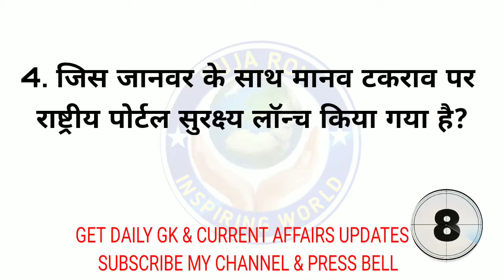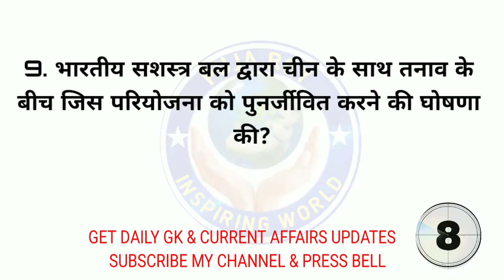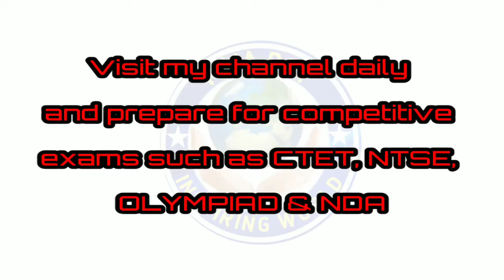5:00 AM - Current Affairs Quiz 2020 by Puja Mam | 13 August 2020 | Current Affairs Today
Hello Students
I am conducting regular live classes( CBSE/NCERT ENGLISH MEDIUM)  for CLASS -6 @ 6PM and CLASS 7 @ 7PM from Monday to Friday.  I take all subjects including Sanskrit .It is totally free and for the sake of students who are not able to attend their regular classes now a days. Please forward this message to all needy students and their parents. I feel happy to help my students in this lockdown situation.